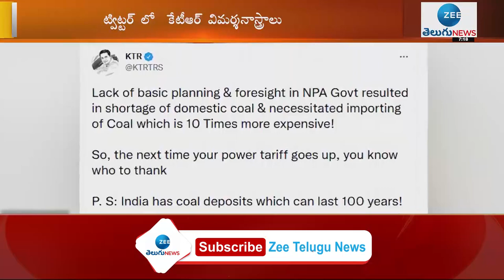Minister KTR Slams BJP Govt | కేంద్రంపై కేటీఆర్ ఫైర్ | Telangana News | ZEE Telugu News